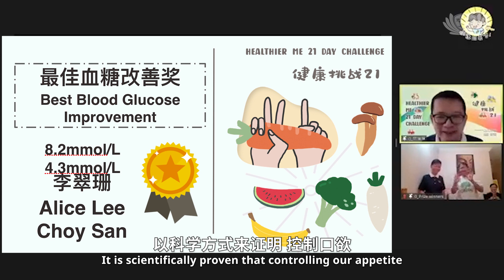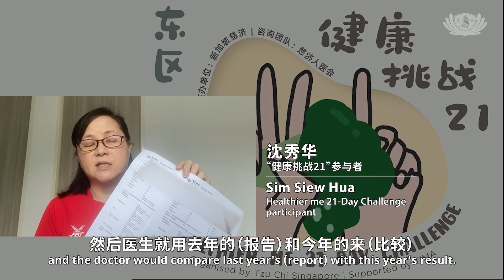狮城首批 “健康挑战21” 圆缘啦 First round of Singapore’s Healthier me 21-Day Challenge ended with success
新加坡 “健康挑战21”第一梯次圆缘了，经过这21天的体验，参与者的健康得到了改善，还有参与者将自身挑战经验拍成视频上传社交平台。志工也为这活动创作一首歌，以活泼方式鼓励大家接受全植物性饮食。这21天里，志工分小组关怀每位参与者，随时给予援助与协助解惑，终于大家都顺利完成挑战，身体的变化和健康报告证明，这一个选择是对的。

“健康挑战21”参与者：竟然可以减了5公斤。
“健康挑战21”参与者：到现在我的心绞痛没有再发作了。
“健康挑战21”参与者：朋友发现我的气色比较好。

新加坡 “健康挑战21”第一梯次，圆缘了！以科学方式来证明，控制口欲，培养全植物性饮食习惯，确实对健康有帮助。其中活跃社交平台的参与者，也为自己记录了整个过程。

（影片转载自 “Call Me Liong“社交平台）
很期待现在快点回家吃饭，这个是糙米饭，这个是水煮的，一开始我会觉得太淡了，调整一下心态，这餐饭还是吃得下去。

在这21天挑战里，除了时时关心参与者，筹备小组还整理每天的便当营养成分供参考，完成挑战的参与者，大部分健康都得到改善。

新加坡慈济驻诊医生 陈俊耀：这两位血糖偏高的参与者，吃完这大概21天之后，全部都正常。

“健康挑战21”参与者 赖晓梅：我有血压高的问题，那么吃了健康餐之后，我的血压都保持在良好和正常的水平。

“健康挑战21”参与者 沈秀华：验血报告绝对不会骗人的，我每年都需要去复诊，然后医生就有去年的（报告）和今年的来（比较），看了就跟我说，你的验血报告显示你瘦了五公斤，你是怎么做到的？我就跟（医生）说，我现在吃全植物性饮食，就是说这个挑战确实很好。

（影片转载自《素二十一》mv）
志工为 “健康挑战21”特别创作的歌曲，活力十足，鼓励着每人在全植物性饮食里，吃得健康，吃出快乐。

（大爱新闻 李嘉仪 新加坡报导）

 The first round of the "Healthier me 21-Day Challenge" in Singapore has ended. Many participants showed significant health improvements after going on a whole food plant-based diet for 21 days. Some participants even recorded their own experiences in videos and posted on social media platforms. The volunteers also created a song for this programme to encourage everyone to embrace a plant-based diet. During the 21 days, the volunteer team cared for each participant and provided assistance and guidance to them whenever needed. After completing the challenge, the physical changes and medical reports of the participants have proven that they have made the right choice.

Healthier me 21-Day Challenge participant: Can’t believe I lost 5kg.
Healthier me 21-Day Challenge participant: I no longer suffer any angina chest pain.
Healthier me 21-Day Challenge participant: My friends noticed that I have better complexion now.

The first Singapore edition of “Healthier me 21-Day Challenge” has ended successfully! It is scientifically proven that controlling our appetite and developing a plant-based dietary habit is beneficial to our health. Participants who are active in social media also recorded the entire process themselves.

(Footage from “Call Me Liong” social media platform)
I can’t wait to go home for lunch. This is steamed brown rice. These are steamed veggie. It was too tasteless for me initially. However, after adjusting my mindset, I found that I can still eat it.

During the 21 days challenge period, besides caring for the participants from time to time, the organising team also compiled the nutritional facts of the bento for each day as a reference for the participants. Most of the participants who completed the challenge witnessed improvements in their health.

Tzu Chi Singapore resident doctor, Dr. Tan: These two participants had slightly high blood sugar level. After completing the 21-day challenge, both their blood sugar level is back to normal.

Healthier me 21-Day Challenge participant, Lai Shiew Mei: I had high blood pressure. After having these healthy meals, my blood pressure is now maintained at a healthy and normal level.

Healthier me 21-Day Challenge participant, Sim Siew Hua: The blood test report won't lie. I need to go for a follow-up medical consultation every year, and the doctor would compare last year's (report) with this year's result. After looking at it, the doctor asked me, "Your blood test showed you have lost 5kg. How did you do it?" I told (the doctor) that I am on a whole food plant-based diet. Thus, this showed that the challenge has been excellent.

(Footage from Veg21 MV)
Volunteers had specially composed this vibrant "Healthier me 21-Day Challenge" song to encourage everyone to eat healthily and find joy in adopting a whole plant-based diet.